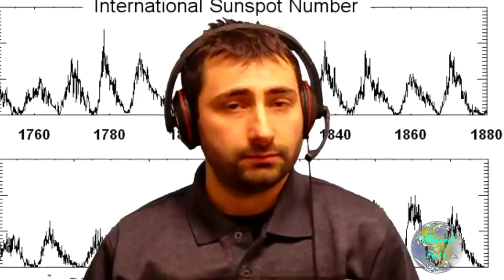Algo está PASANDO con el CLIMA MUNDIAL